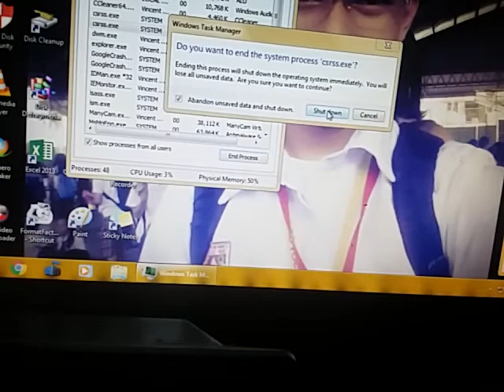Windows 7 BSOD